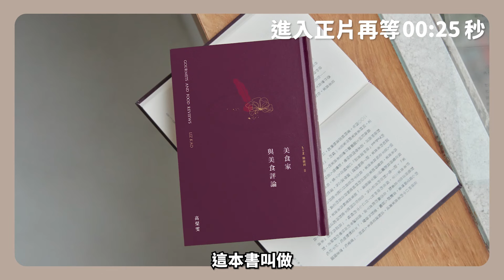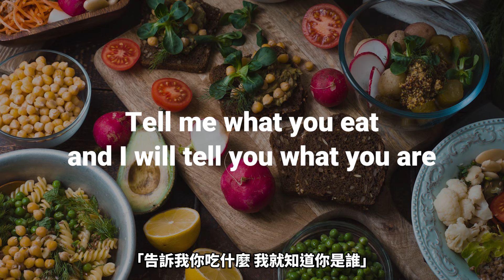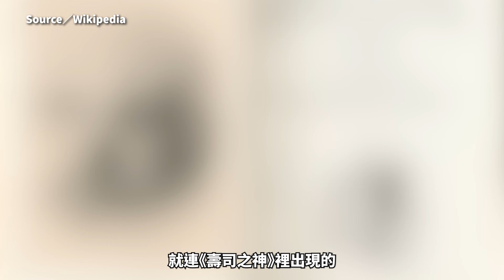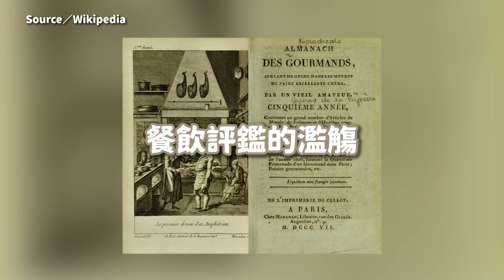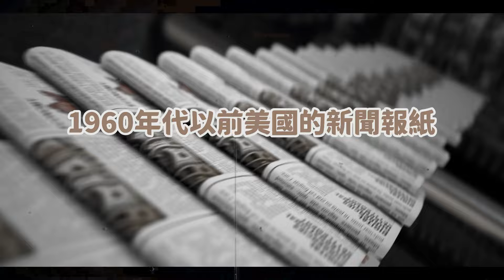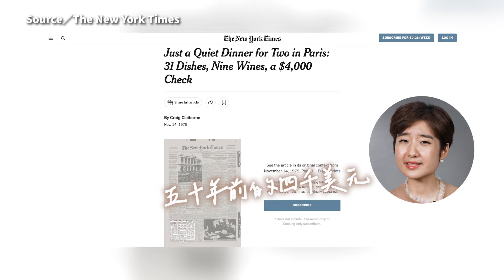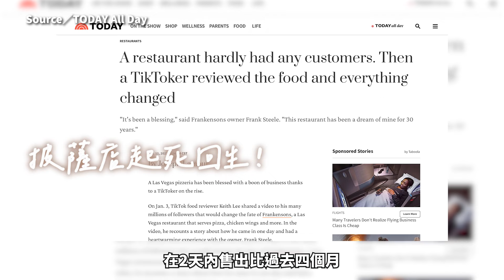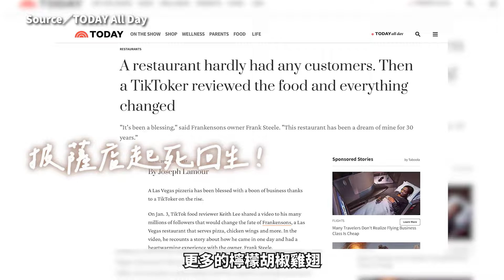美食公道伯怎樣才算公道？說難吃就可以當美食評論家？｜Toyz｜超派｜超派鐵拳｜Keith Lee｜紐約時報｜短影音｜法國大革命【Liz 美食家】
【暴力是不對的】近期的暴力事件，美食公道伯Toyz因為評論難吃而被圍毆。這起背後是件讓人思考到底怎樣才算客觀中立的評論？誠實的講出難吃，難道錯了嗎？美食評論家到底是怎麼發展出來的？究竟美食評論家是靠什麼維生？紐約時報的知名美食評論家克雷格‧克萊伯恩又是如何建立紐時四顆星的評鑑機制？今天就帶你認識美食評論家發展的歷史。

00:49 人人都是美食評論家？
02:05 美食評論發源與制度建立
10:03 社群媒體時代的美食評論